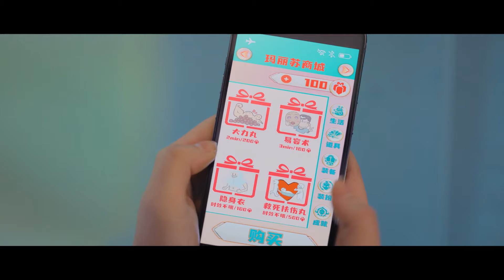ENG SUB 【一吻倾城/Supervisor Husband】EP03｜片场小龙套与瘟神提督的爆笑爱情喜剧。cdramatv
📅北京时间：7月28日晚7:00，首更6集，7月29日和7月30 每天更新2集，以后每天更新1集。
BST: 7:00pm on July 28th, the first 6 episodes will be updated, 2 episodes will be updated every day on July 29th and July 30th, and 1 episode will be updated every day thereafter.
📺剧情： 一场爆炸让片场小龙套盛夏穿入漫画中，并被绑定玛丽苏系统，只要完成与四皇子顾易辰成婚的任务，攒够玛丽苏值，她就可以回到现代走上人生巅峰成为女明星！为了实现心愿，盛夏兴致勃勃就要去找男主，谁料竟误闯了绣衣司提督沈十一的审讯现场，更让她绝望的是她竟然还和这尊瘟神绑定了姻缘称号！

Modern day Sheng Xia is just an ordianry girl with dreams of becoming a star...until an explosion causes her to transmigrate into a comic where she is bound by the "Mary Sue System". As long as she completes the required tasks and accumulates enough "Mary Sue value", she can go back home. Sheng Xia, wanting nothing more than to return to her world, is very eager to act the part of the Mary Sue and claim the male lead in the comic. But then she meets the handsome, ruthless villain, Shen Shi Yi, and sparks fly. What's a girl in the comic world to do?
《我的邻居睡不着/My Neighbour Can’t Sleep》官方列表： Husband Who Love Me》官方列表：